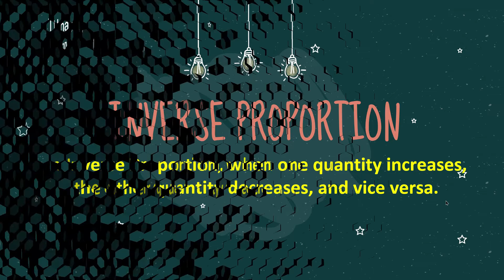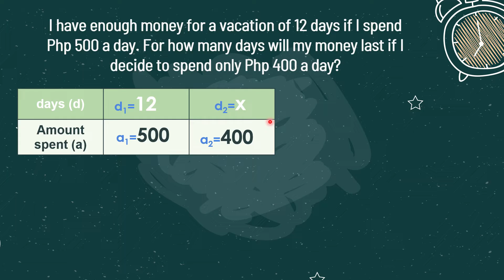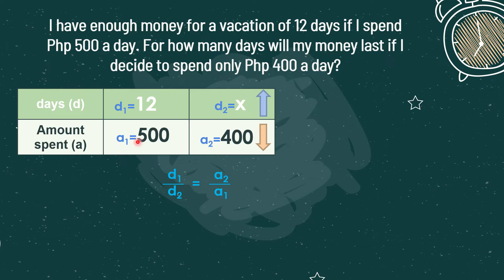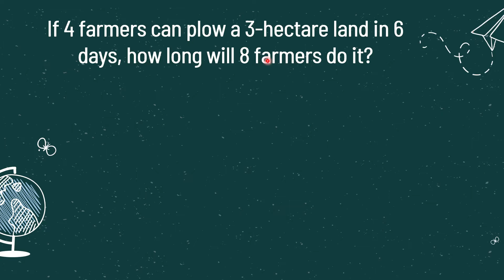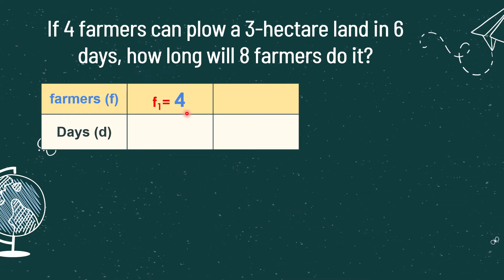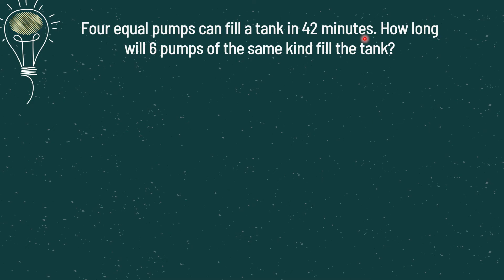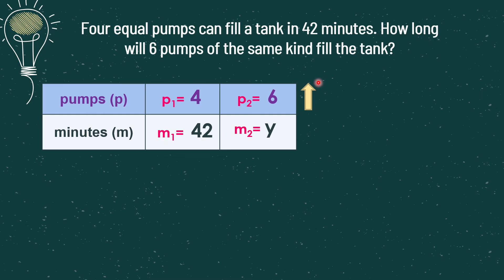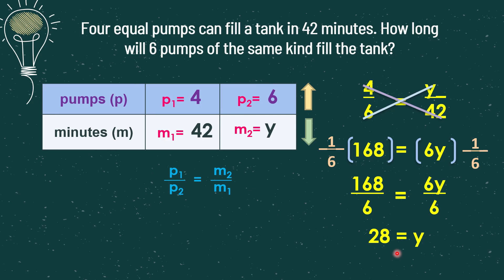Inverse Proportion || TAGLISH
✅finds a missing term in a proportion (direct, inverse, and partitive).  M6NS-IIb-133
✅solves problems involving direct proportion, partitive proportion, and inverse proportion in different contexts such as distance, rate, and time using appropriate strategies and tools. M6NS-IIc-134